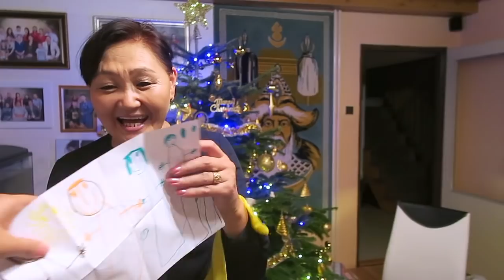Сайн байна уу 2018 ❤️ #11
👨‍👩‍👧 Instagram: Mongolian in the city

Awesome music by:
IvPem - Galaxy
Sappheiros - Lights